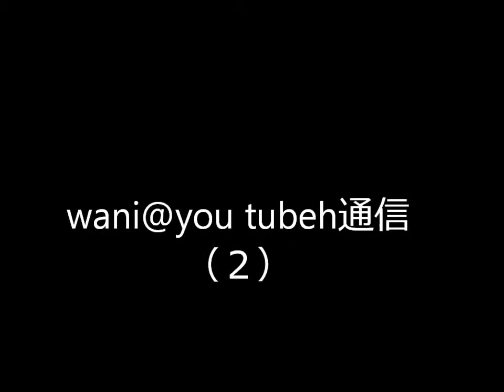wani@you tube通信（2）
アフリカン太鼓をまったりと。。
曲はアルバム"Third world"より"Swing Bird"